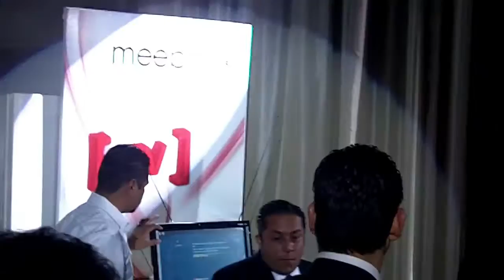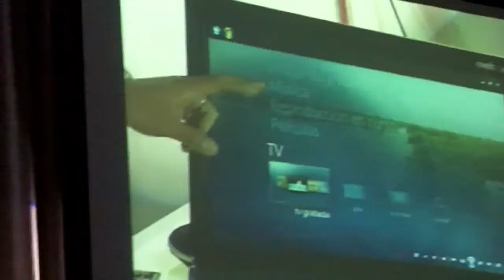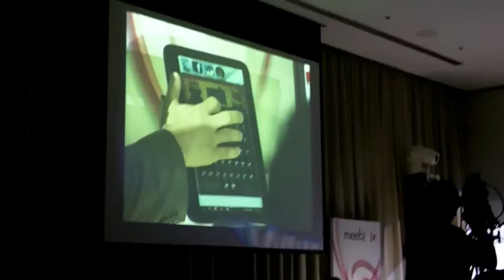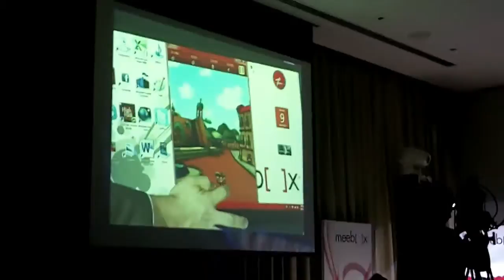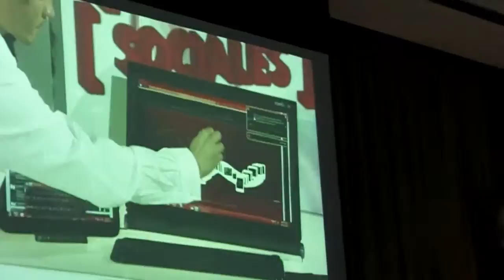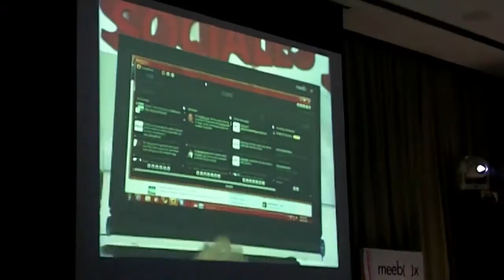Meebox, empresa mexicana, presenta su línea de tablets y All-in-one Touch.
Meebox, una empresa de tecnología con base en Guadalajara, México, presentó en la Ciudad de México sus propuestas de tablets y computadora todo en uno.